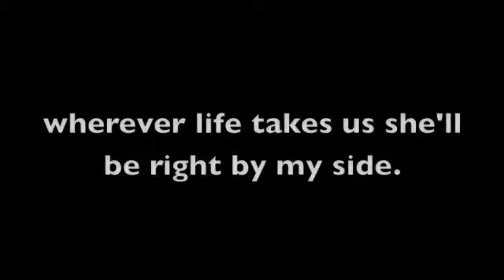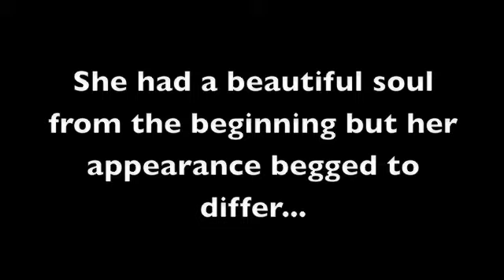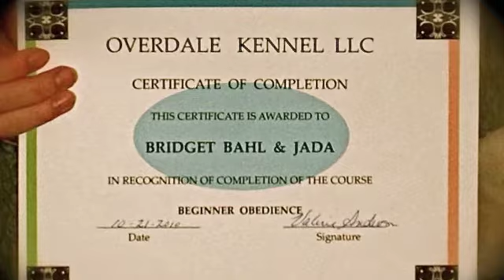Happy First Birthday Jada!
We got her when she was about 9 months old back at the end of August.  So sometime around now she would turn a year old. Plus I thought you guys would want an update on her. We completed a beginners course in obedience and can't wait to start agility soon! I'm still trying to make her foundation rock solid before doing agility training though. But she is definitely more than I've EVER dreamed of. XD

Song: Makin' Me Fall In Love Again-Kellie Pickler